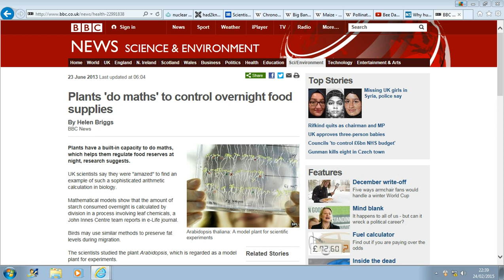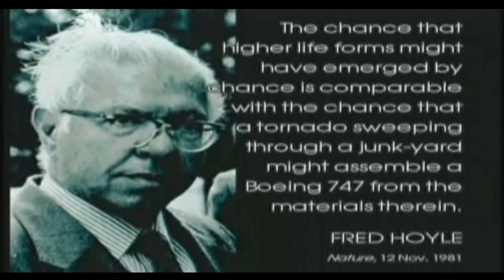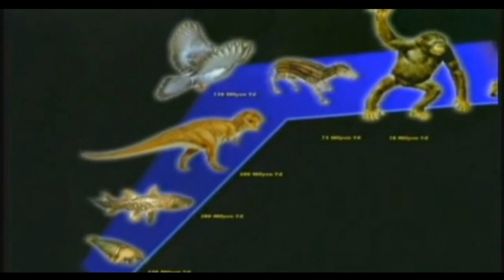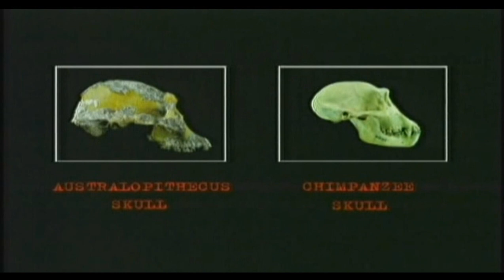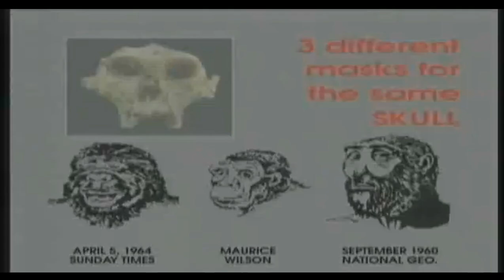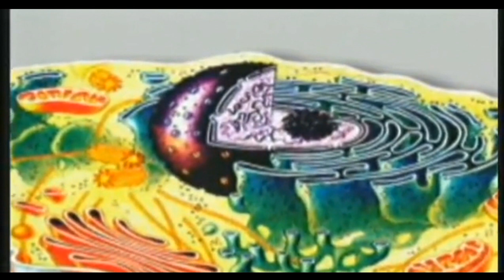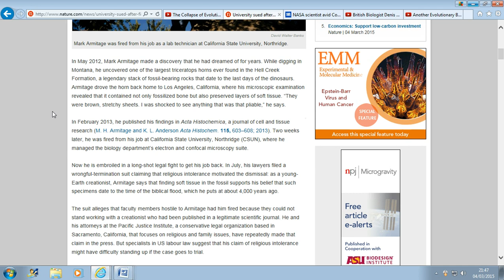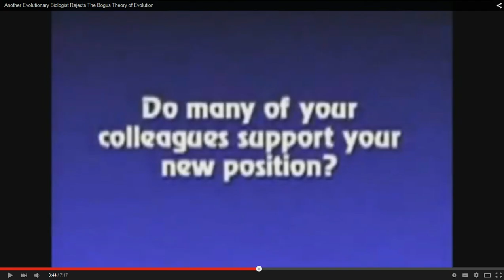Evolutionists Say The Darndest Things - Part 3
A snapshot view of the incredible depths Evolutionists will go to during online arguments in blind faith of the evolution theory

Part: 3 - A myriad of scientists throughout the last 100+ years have openly declared their acceptance of fundamental problems within evolution theory.
These quotes deal specifically with the origin of living matter - Abiogenesis.
You will also see major problems with evolutionists claim of the 'fossil record' which provides no proof towards the theory as evolutionists claim.
You will see the stunning complexity of DNA.
You will see how scientists are treated within their field when they declare opposition to the theory of evolution

Special thanks to Harun Yahya and his dedicated works on the scientific debunking of Evolution.

Liam Hanlon's Twitter - @lphanlon84